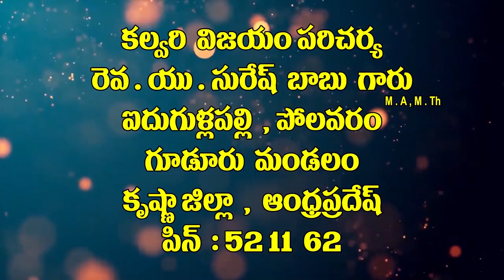3 8 2021 Pas u suresh garu